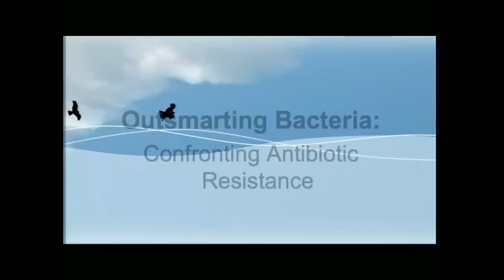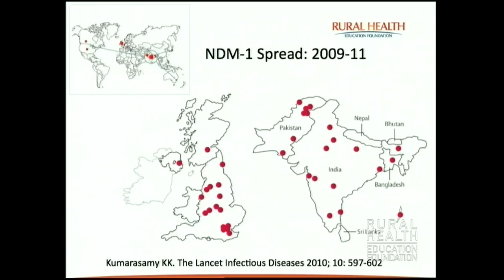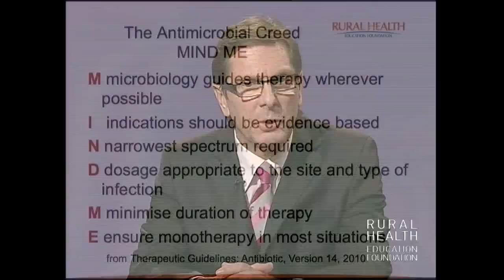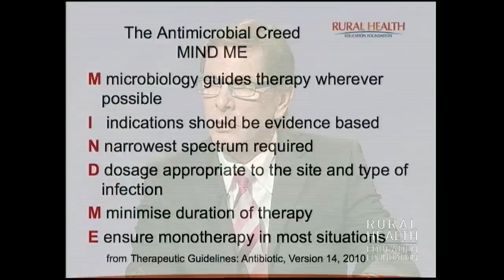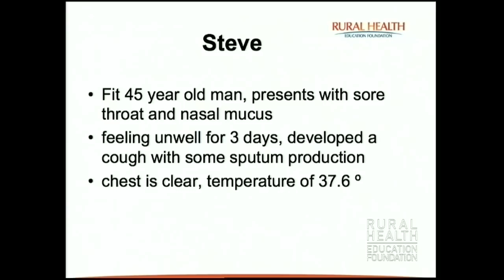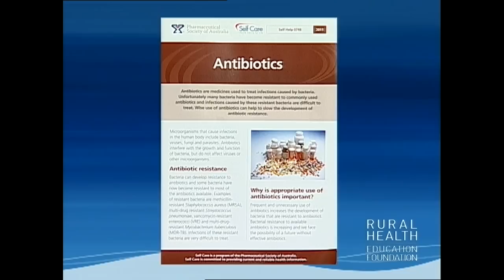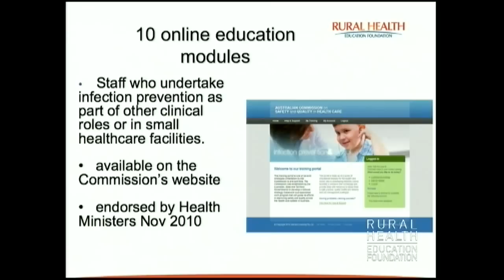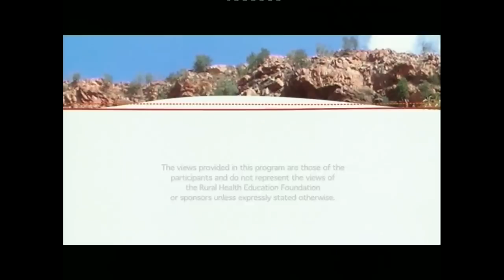Outsmarting Bacteria: Confronting Antibiotic Resistance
"The time to act is now — before we lose these "miracle" drugs for good. We need to think twice each time we plan to give an antibiotic course" Associate Professor Tom Gottlieb

Antibiotics are invaluable therapeutic agents that have saved many lives. They usually kill bacteria or stop them from multiplying so that the immune system can mount a response to fight the infection. They should only be used to help fight infection when the immune system needs extra help to overcome the invading organisms.

There is growing concern that many bacteria are becoming resistant to antibiotics due to the widespread presence of antimicrobial drugs in the biosphere. There have also been fewer discoveries of new antibiotic drugs and a serious problem of antibiotic overuse.

The widespread overuse of antibiotics is believed to have led to an increasing problem of multi-resistant bacterial pathogens in both hospital settings and increasingly in community settings.

This program looks at:

ways to prevent antibiotic resistance;
antibiotic resistance and the three keys to control;
antimicrobial 'stewardship' , surveillance and infection control;
hospital and clinic procedures and policies which can assist with antibiotic usage;
the principles of antibiotic use - the Antimicrobial Creed; prophylactic, empirical and directed therapies;
antibiotic use in the General Practice setting- including appropriate prescribing and patient education and compliance;
the evidence-based Therapeutic Guidelines on antibiotic use; and
where to get advice and assistance.